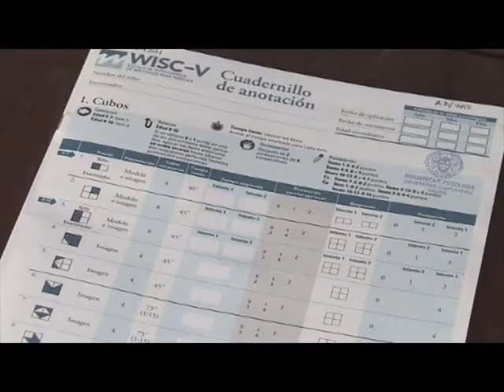Acto de celebración del patrón Juan Huarte de San Juan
Acto de celebración del patrón Juan Huarte de San Juan en donde tuvo lugar la entrega del X Premio de Aplicación Lafourcade para el Bienestar Psicológico y se inauguró la exposición "Los Test psicológicos en España: 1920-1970".